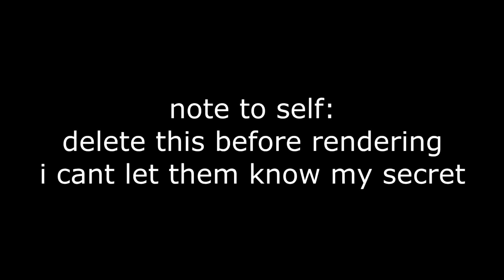MY GRAND RETURN, with a mediocre video with a audio problem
I ain't re-rendering that shit takes ages.